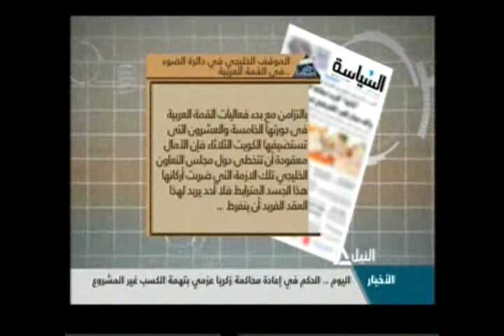جولة الصحافة 23-3-2014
جولة الصحافة